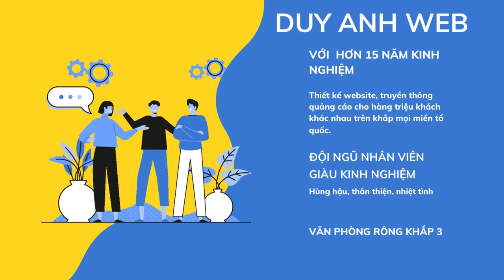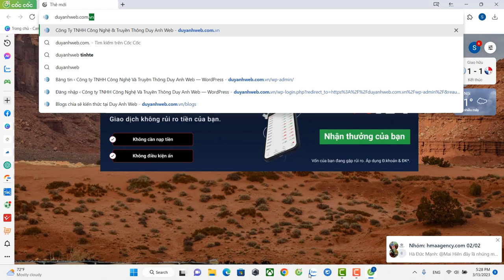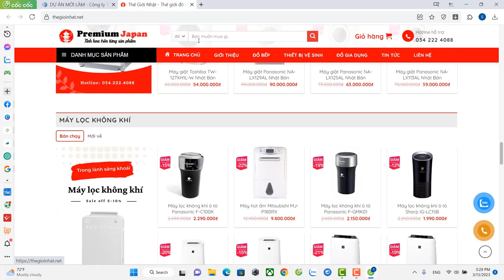Các phương pháp thiết kế website với màu sắc hài hòa và đẹp mắt chưa chắc bạn đã biết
🏠 HÀ NỘI:
🏠 ĐÀ NẴNG:
 🏠 HỒ CHÍ MINH:
37/2C/10 đường C18 P. 12 Q. Tân Bình,  Hồ Chí Minh.
☎️ Hotline miễn cước: 18006223 | 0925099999